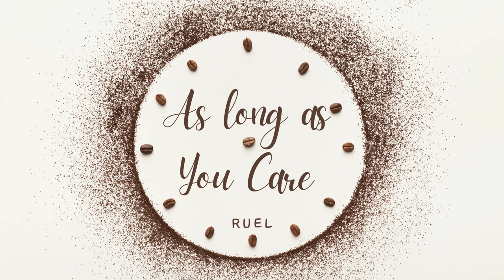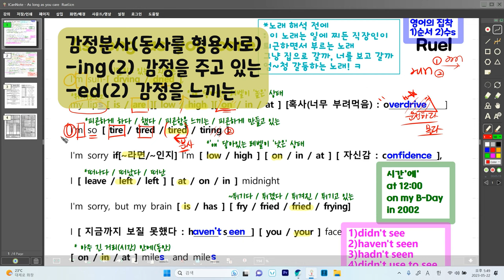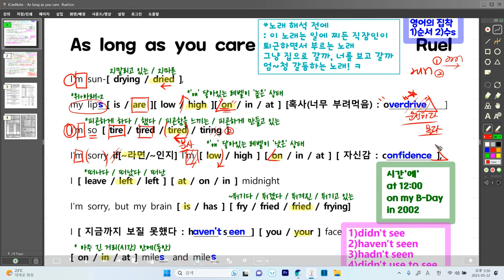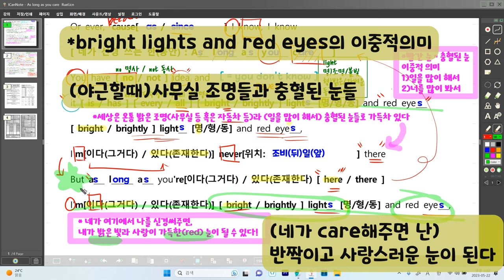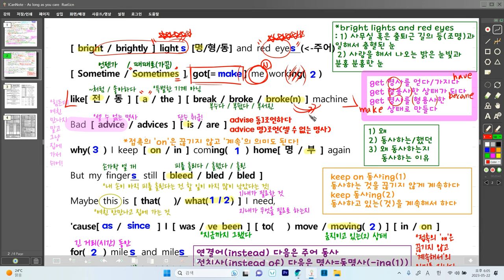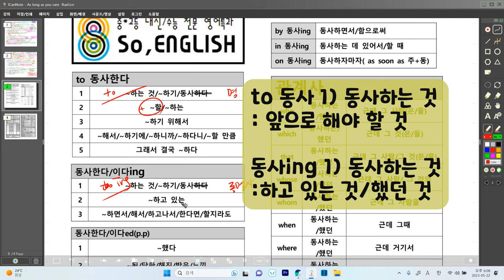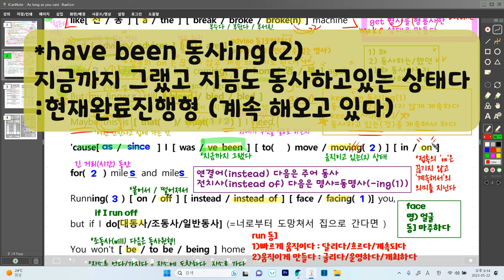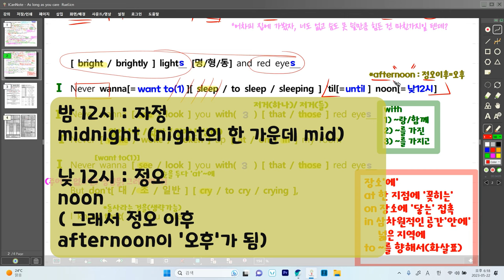야근에 찌든 직장인의 퇴근송 [ as long as you care_Ruel ](가사_해석_해설_문법)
*그냥 영어를 한글로 바꾼다고 끝이 아니다!
  도대체 이게 무슨 노래인지(주제)를 생각하면서 듣자!

-레벨에 '올라선(접촉)' 느낌의 전치사 'on'
-접촉이 끊이지 않고 계속 이어지는 느낌의 전치사 'on'
-계속해서 동사하다 keep (on) 동사ing
-to동사(1) 앞으로 해야 할 것 / 동사ing 동사하고 있는 것,했던 것
-시간'에' 전치사 [ at / on / in ]
-장소'에' 전치사 [ at / on / in / to ]
-몰다/몰고가다 : drive
-구르다/굴러가게 하다 :  run
-동사의 3단변화
-감정분사 ing(2) VS ed(2)
-동사의 과거형 4가지
-거리가 시간의 개념이 될 수도 있다
-같은 단어가 다른 의미일 수 있다 [ bright lights and red eyes ]
-get 뒤에 뭐가 나오느냐에 따라 [ have / become / make / go ]
-현재완료진행혛 [ have been 동사ing ]
-셀 수 없는 advice
-instead VS instead of
-face : 얼굴을 마주하다